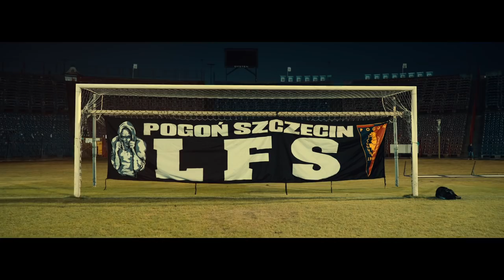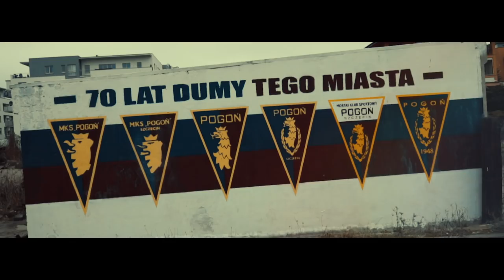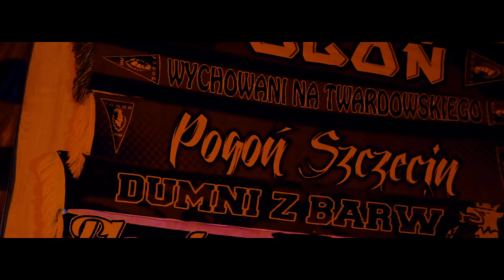TKZetor - Wychowani Na Twardowskiego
Portowcy.org